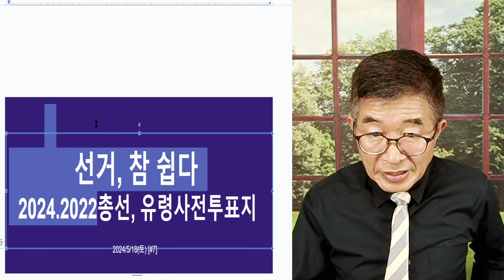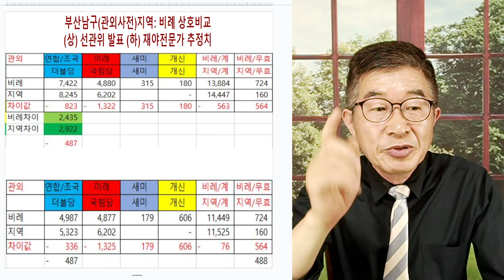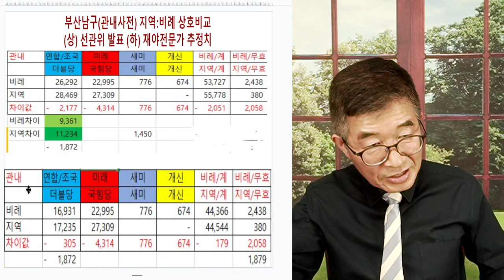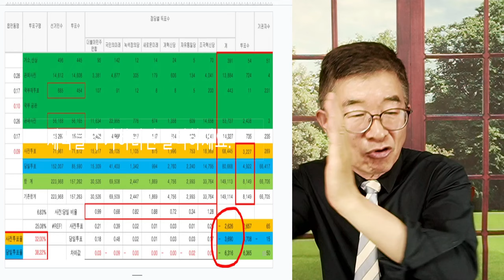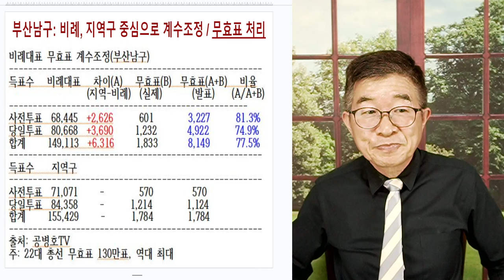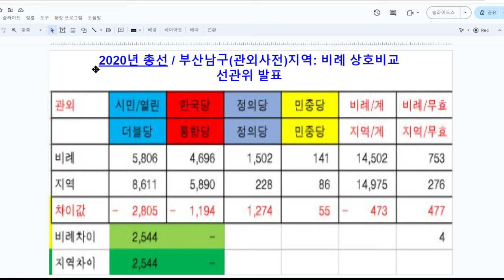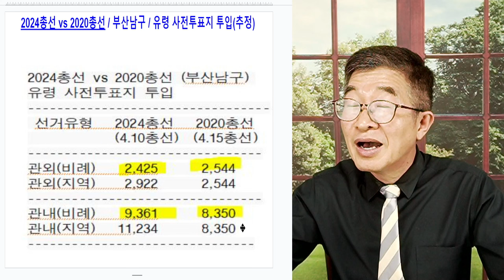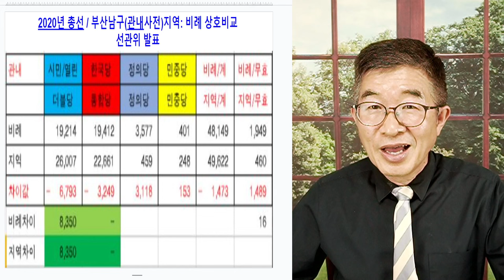선거마다, 똑같이 했네! / 비례대표, 2020과 2024 총선 / 어쩌면 이렇게 꼭 같을까! / 숫자가 보여주는 환상적인 장면 [공병호TV]